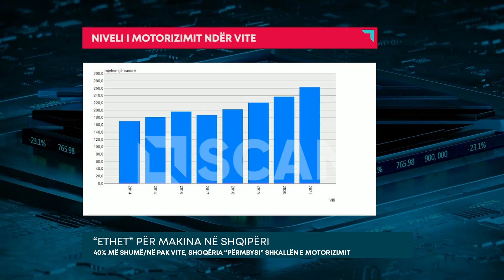“ETHET” PËR MAKINA NË SHQIPËRI